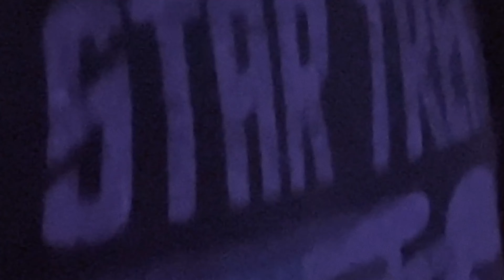Eriks Iridescent Tent @ Mortimers 06.15.23 (part 2 of 3)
🎥: Timothy G. Piotrowski